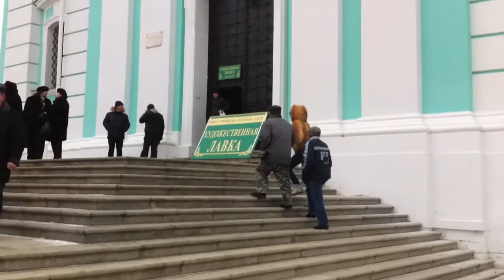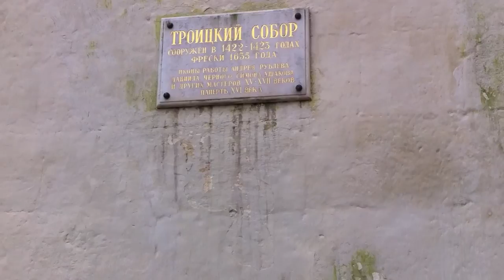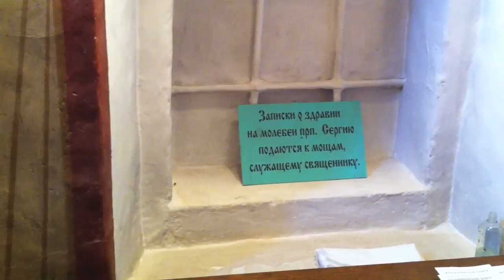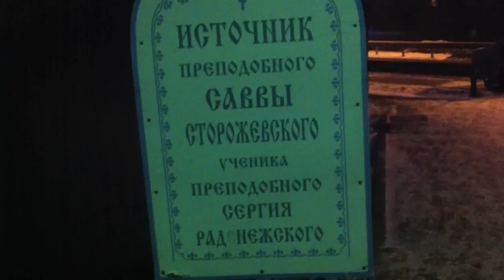Сергиев-Посад. Наша паломническая поездка к Сергию Радонежскому с молитвой о всех Вас.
Ресторан Матрешка в Сергиево Посаде. С Наступающим Вас Православным Рождеством Христовым!